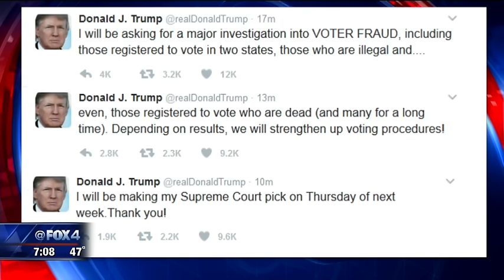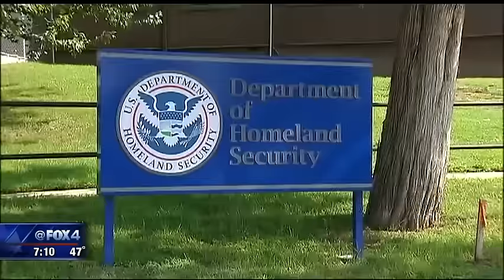Trump says he's ready to build border wall